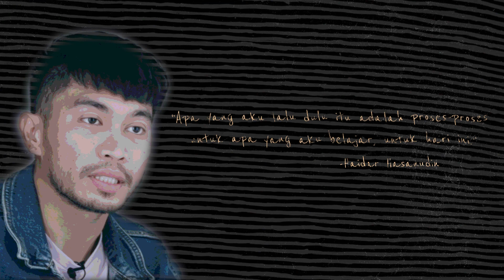SYOK BM | SYOK Di Sebalik Cermin: Haidar Hasanudin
Ha ini dia gerangan yang pernah viral gara-gara telefilem Angah dulu aka pendatang baru dunia lakonan, Haidar Hasanudin! Apa ‘insecurity’ terbesar Haidar? Ketahui semuanya dalam SYOK Di Sebalik Cermin!

Tonton video penuh di

Muat turun aplikasi S-Y-O-K di App Store, Google Play Store & Huawei App Gallery!